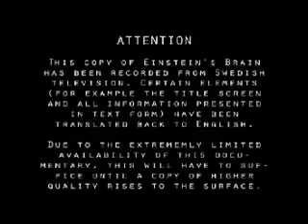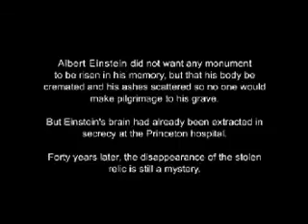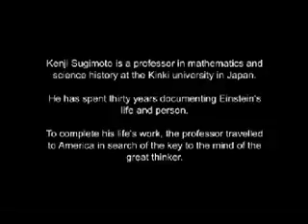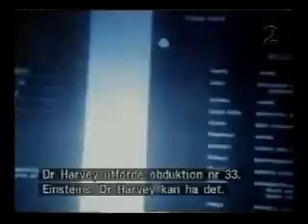Einstein's Brain part 1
Story of Kenji Sugimoto, professor in Math and Science history at Kinki university in Japan on a pilgrimage to find Einstein's brain.

Kenji Sugimoto is a professor in mathematics and science history at the Kinki university in Japan.
He has spent thirty years documenting einstein's life and person. To complete his life's work, the professor travelled to America in search of the key to the mind of the great thinker.